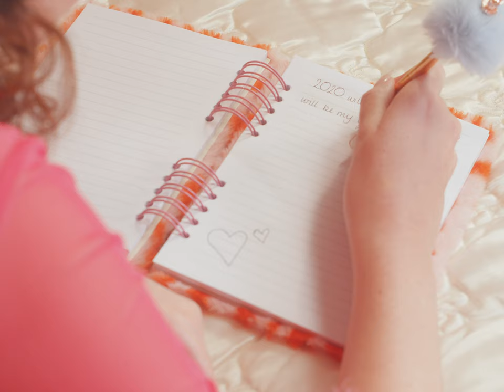BYFYN - I Love Me Too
Co-Starring BopaRhys
Director - Natalie Dodd
Editor - Natalie Dodd
Director of Photography - Jan Solberg
First Assistant Camera - Amber Tunstall
Colourist - Jan Solberg
Producer - Stella Kailides
Assistant Producer - Sara Ogunnowo
Motion Graphics - Sara González Hernández
Choreography - Conor O'Kane
Styling - Palesa Dlamini
MUA - Laila Zakaria
Hair - Ellie Bond
Set Design - Katy Mason
Assistant Set Design - Olivia Barclay
Location - Rising Sun Collective

This video was made with support from Help Musicians UK, "Do It Differently" grant.

BYFYN - I Love Me Too was produced and performed by BYFYN (Ellie Isherwood), mixed by hoyahelper and mastered by Felix Davis at Metropolis Studios. Vocals recorded and engineered by Shuta Shinoda at Hackney Road Studios.